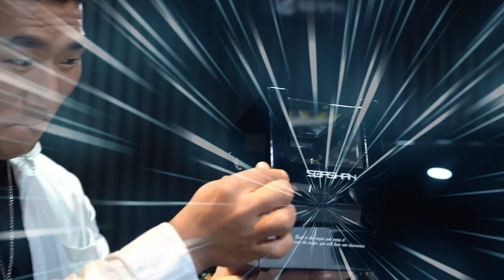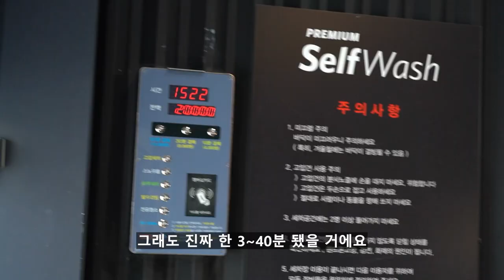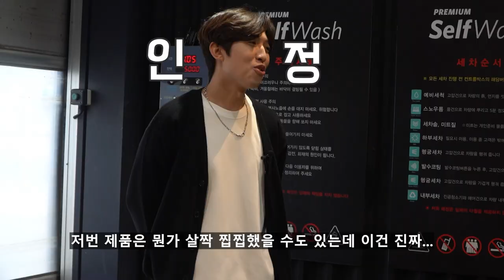드디어 진짜를 가져왔어요.. ㄷㄷ;;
감독님과 해외 아이템 누가누가 더 잘가져오나 4편 ㅋㅋㅋㅋ
이번엔 제가 선물 받아온 스파샨 고체왁스중 감성 끝판왕을 가져왔습니다 +_+

00:00 세차시작!
01:50 영상소개
03:06 감성이 진짜ㅋㅋ
04:34 가격이..?
05:35 작업시작
06:05 정확한 이름
08:55 아이폰 조심
10:39 깜짝 놀랐습니다
14:23 진짜 물쏘기 싫었습니다
15:27 아름답다 표현이 맞습니다
18:55 퍼포먼스 영상
22:42 저는 얘가 진짜로
22:56 리뷰 영상이 아닙니다!
24:17 광도 영상

진짜로.. 세차 좋아하시는 분들은 그 느낌 아시죠 ..?
세차가 진~짜 잘됐고 죽여주는 왁스 발라줘서 정말 미쳤는데
핸드폰이나 카메라로 찍으니까 그 감성을 다 못담는 그 느낌..?
얘가 그게 제일 아쉬웠습니다.. 비딩 쉬팅도 실제 사람 눈으로
보면 좋았을껄 ㅠㅠㅠㅠㅠㅠ

진짜로 영상을 다시 보고 모든 부분에서 생각을 한번더 해봐도

제 기준 고체왁스 1등은 이녀석입니다.

여러분들이 써보신 최애 왁스와 vs 컨텐츠 대결을 해보는것도
재미있을것 같아요 ㅋㅋㅋㅋㅋㅋ

 이 영상 컨셉 요즘 칭찬 많이 해주셔서 감사합니다 ㅋㅋㅋㅋ
사실 저희도 신기해요 ㅋㅋㅋㅋ 앞으로도 줄차게 해외에 신기하고
재미난 세차용품 가져와보겠습니다 (추천도 많이 해주세용)

화~금 11:00 ~ 21:00
토~일 10:00 ~ 21:00